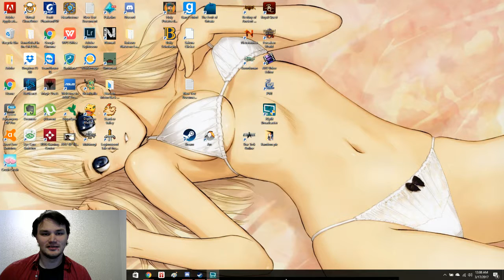50 Sub Q n A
Thank you guys for 50 subs i couldnt do this with out you im happy to see so many people like my videos, and i cant wait for the next 100